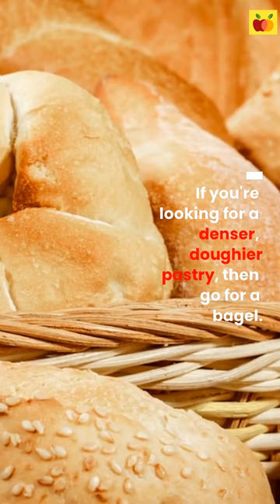Bagel vs Muffin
Compare apples and oranges, and everything in between.